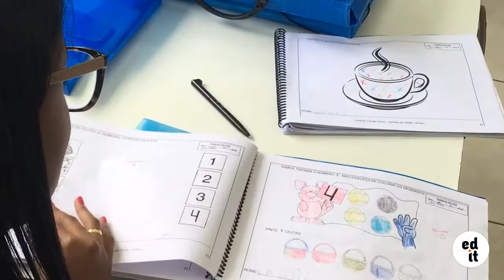¿QUÉ PASA CUANDO CONFÍAS? | Becka Koritz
"El soltar el control y confiar en el niño es difícil cuando tu ni confías en ti y nadie confío en ti." Rebecka Koritz

💯Recomendamos su canal con mas de 180 videos sobre temas como la comunicación no violenta, el bullying, la salud emocional, la importancia del juego, el uso de la tecnología y ¡mucho mucho más!

Originalmente de Suecia, Rebecka tiene 15 años trabajando como educadora creando alternativas a la escuela convencional 🏫en Mexico. Es una apasionada de la EducaciónAutodirigida y la CrianzaRespetuosa con apego. Es una ex-alumna en el sistema Montessori, fundadora de dos iniciativas Waldorf, y fundadora de Explora ALC - Agile Learning Center, el primer CentrodeAprendizajeÁgil en México. 🏡🤸‍♂️🙌

Se dedica a crear contenido en español para apoyar a las familias en Latinoamérica que están en el camino de la autodirección. Al mismo tiempo acompaña a su hijo de catorce años, en su camino en su camino autodirigido. 👩‍👦👣